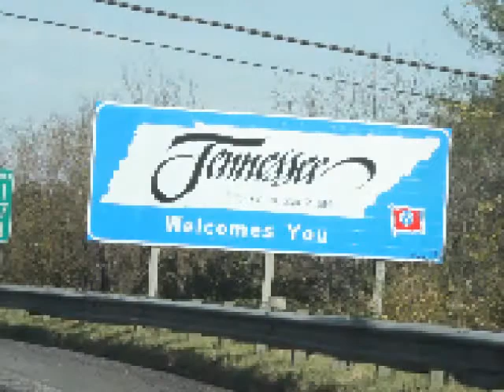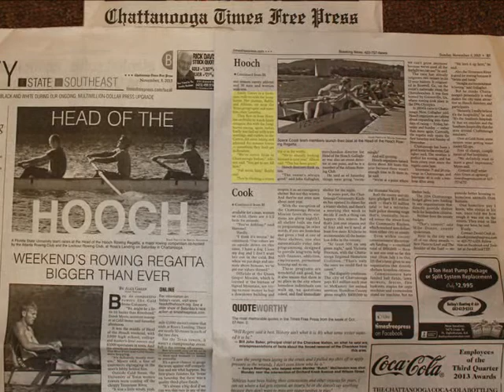Head of the Hooch 2013 - Longhorn Novices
Images from The Head of the Hooch 2013 - mostly Emily Carter and the University of Texas Longhorn Rowing Novices.